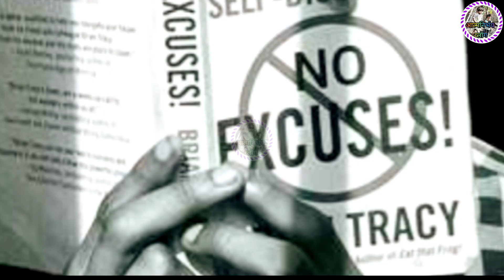ड्रैकुला अनटोल्ड (2014)3D🇮🇳734♥️ Manjeet sahni Manjeet tellicom Manjeet Nirala aatmnirbhav